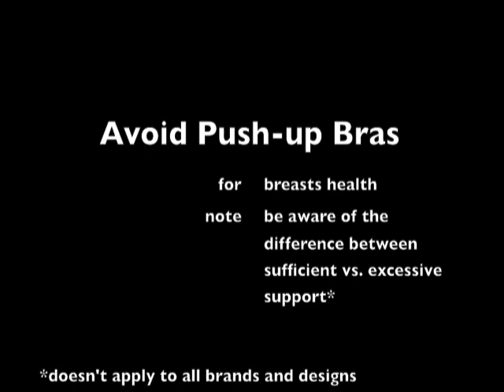Don't Ruin Your Breasts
Frequent use of push-up bra does more harm than good for your breasts in the long run. Such constant, excessive pushing force stretches your skin and breasts tissue, no different from gravity pulling them downward.